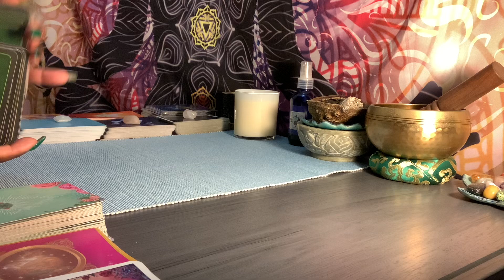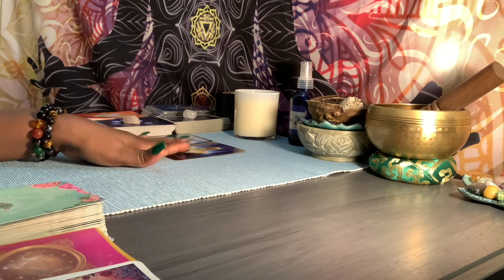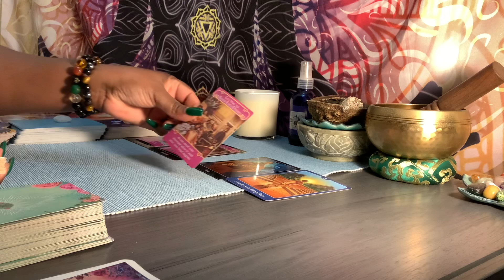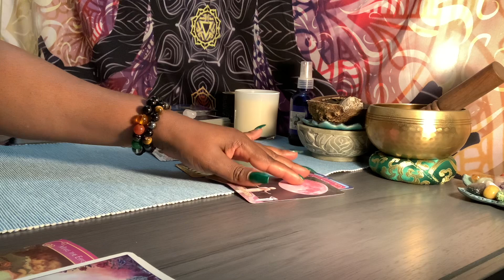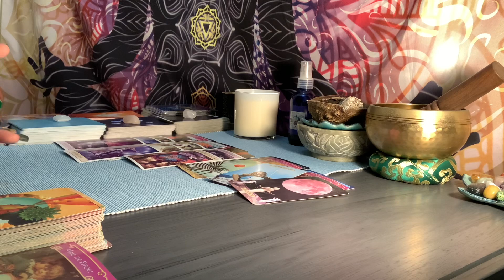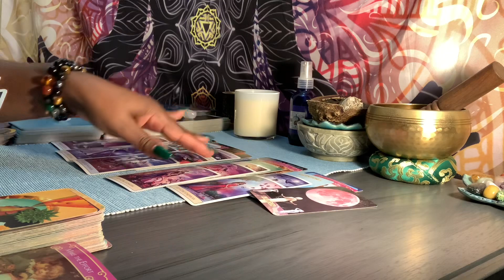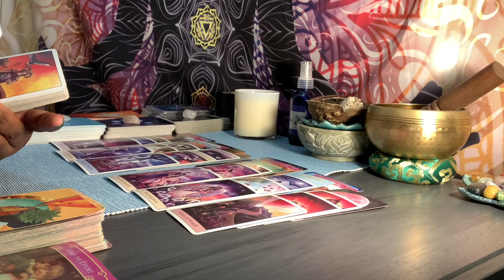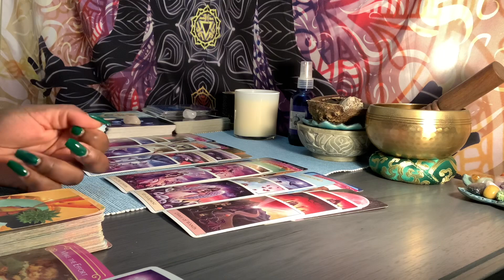♑️ “THE TRUTH IS” YOUR PERSON IS SECRETLY - TALKING TO SOMEONE FROM THEIR PAST!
15 minutes $55.00
20 minutes $80.00
30 minutes $112.00